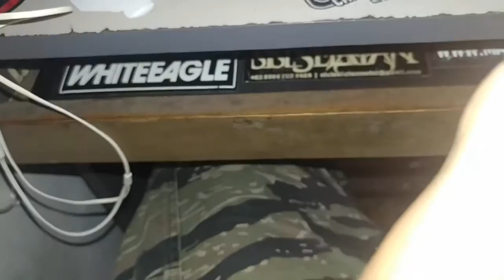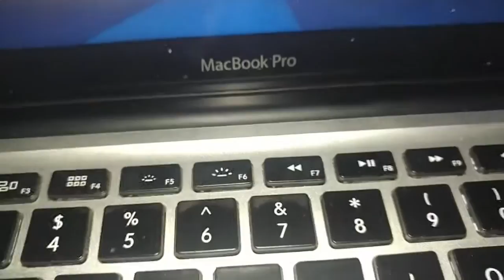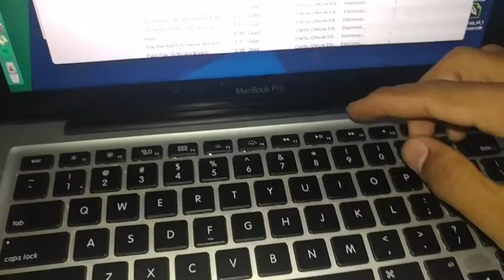repair speaker sember rusak MacBook Pro md102 2012 modal lem sepuluh ribu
service speaker macbook pro md102 2012 rusak sember ngeprek pecah
maaf kamera dipegang make tangan sambil ngomong belepotan.
semoga berguna bagi yg punya macbook speakernya udah rusak.
DWYOR